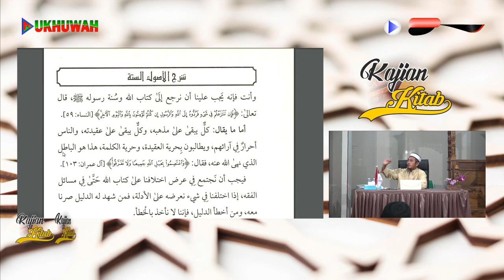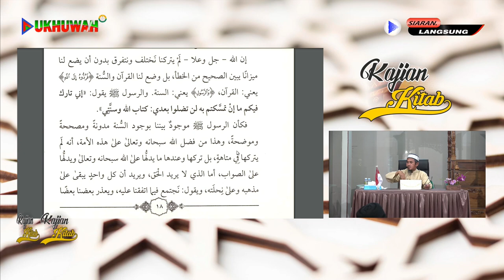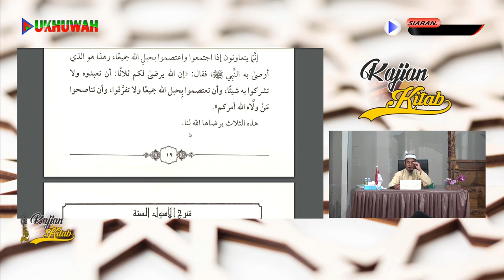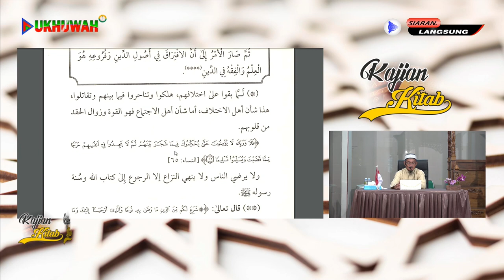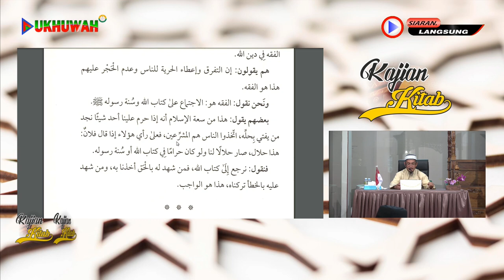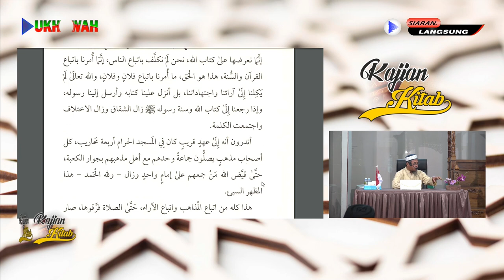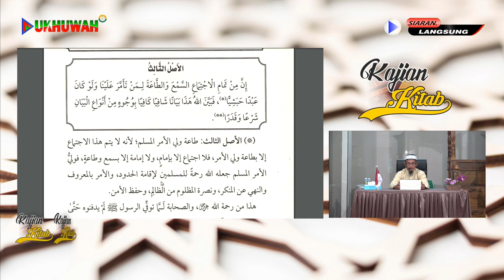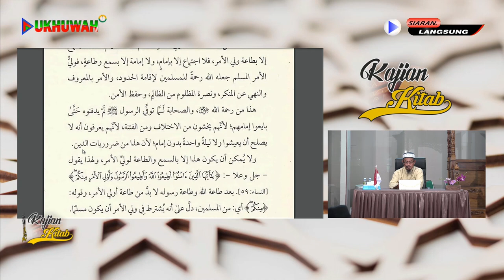SYARAH AL USHUL AS SITTAH Kaidah ke 2 | Ustadz Aris Sugiyantoro حفظه الله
•••●✿❁ 📱 ﺍﻟﺴَّﻼَﻡُ ﻋَﻠَﻴْﻜُﻢْ ﻭَﺭَﺣْﻤَﺔُ ﺍﻟﻠﻪِ ﻭﺑﺮﻛﺎﺗﻪ 📱 ❁✿​●•••

📡 Sedang Berlangsung Kajian SILSILAH AQIDAH dari Ponpes Al- Ukhuwah Sukoharjo

📜 Tema : *SYARAH AL-USHUL AS-SITTAH * Kaidah ke 2

👤 Bersama :
🎙 Ustadz Aris Sugiyantoro  حفظه الله
( Murid Syaikh Muhammad bin Shalih Al Utsaimin)

🏧 Donasi / Infaq untuk operasional :
BSI